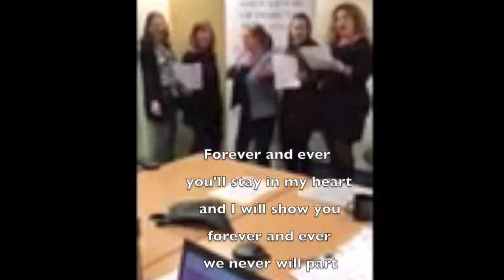AADE18 Commercial Contest: Together Forever Metro and AADE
AADE18 Commercial Contest entry by the Metro NY LNG, including: Margaret Pellizzari (NYSCB Chair); Melanie Teslik (LNG Leader); Jill Garner; Yael Reich; Theresa Renart; Linda Cohen; Dessa Garnett (Technology Leader)

Learn more about AADE18 in Baltimore, MD at AADE18.org